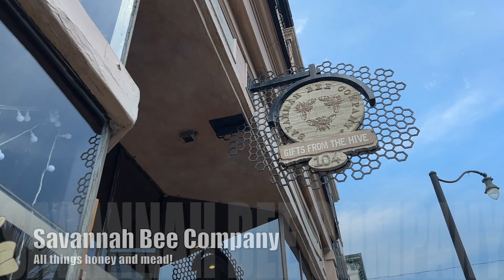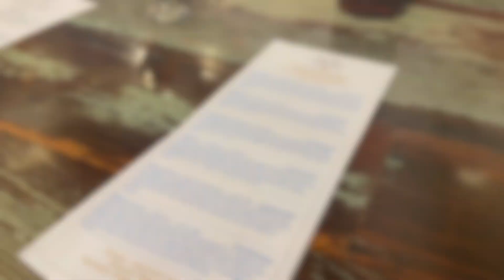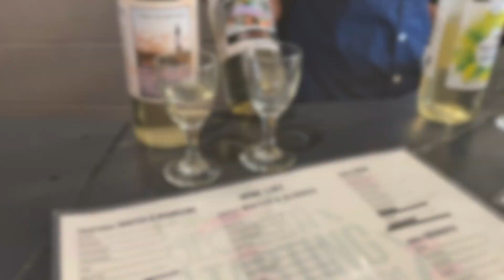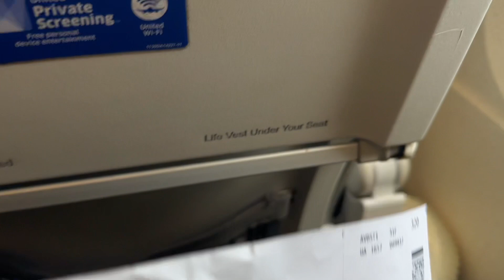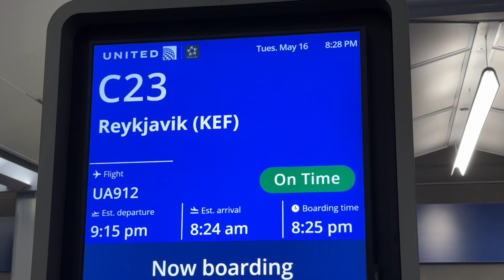Iceland Vlog Series Part 1 | Stuck in Savannah, Georgia | Packing Tips & Travel Day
This episode starts out in Savannah, Georgia where I didn't expect to be stuck at the night before I planned to leave for Iceland. I ended up making the best of it though and had a fun day downtown with the crew. We had great seafood, and also got to try a lot of good drinks. If you go to Savannah, I recommend all the places we went to!
Finally I made it home where I struggled with packing. I also give more packing tips and mention some things I packed that ended up not needing. If you're traveling, you NEED packing cubes!
It took an extra flight to get to Reykjavik but overall it was a smooth travel day, after a ton of stress! Flying standby is not for the faint of heart but it's a great experience when it works out!

I have obsessed over my GRIP bag's since I got my first one in 2019 (literally the day before leaving to Finland), and I've shared my love for them in many videos! I'm so honored, and blessed to be asked to be a part of this new program for the remainder of the 2023 season (and hopefully beyond)! Thank you to everyone who watches these videos...you played a part in making this dream come true!